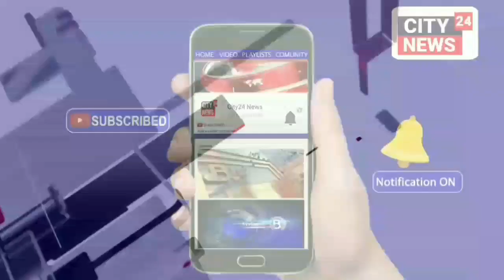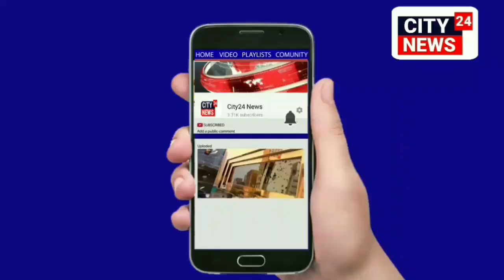Making of film राजवीर Bhojpuri film Location set of Valmikinagar Bihar Action Scene shoot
Atul shrivastwa
Vibhor shukla
Pro-Amjad hussain